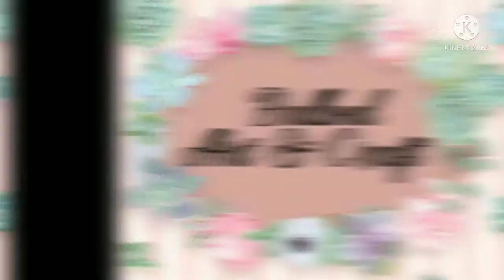Yellowrose / Sculpture painting /texture background make with lace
Watch my yellow rose sculpture painting video. comment me if you like my video.